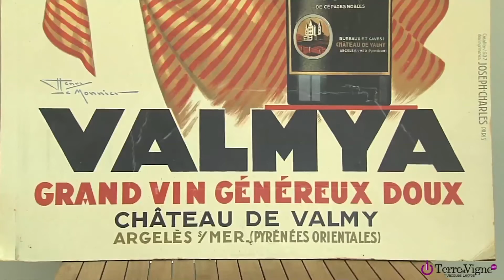Château Valmy - Terroirs et Patrimoine : Domaine de prestige et d'exception